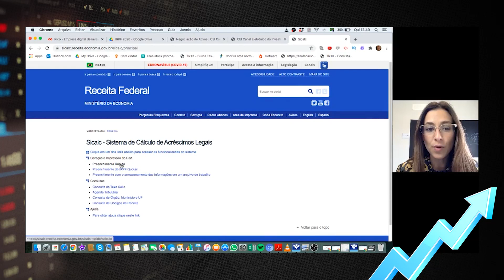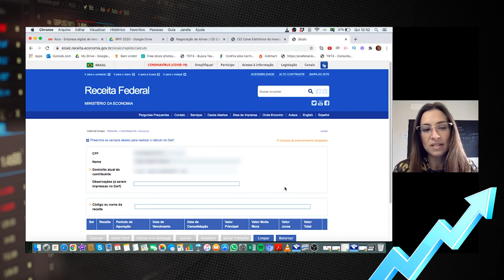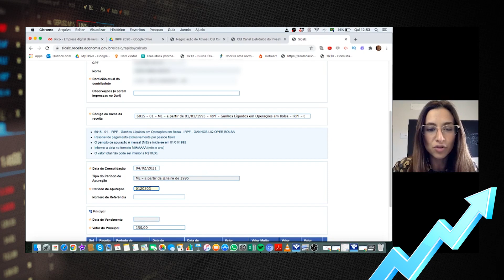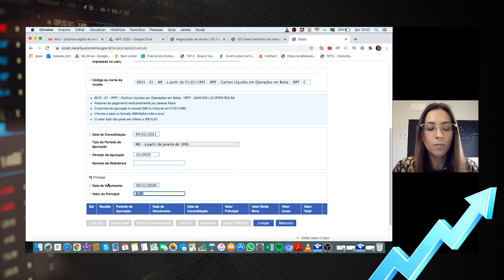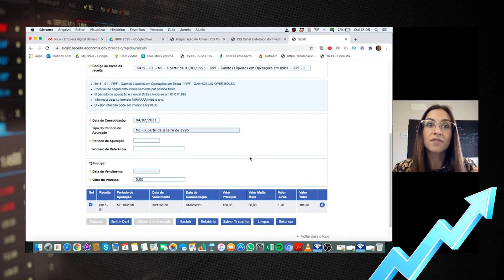Como gerar e pagar DARF do imposto de renda devido na venda de ações! Atualizado 2021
⚠️⚠️⚠️ O conteúdo deste vídeo é apenas para fins informativos e não serve como recomendação para comprar ou vender qualquer ativo.

Além disso, as informações aqui contidas não dispensam a consulta de um profissional especializado para fins de instruir o preenchimento da Declaração Anual de Imposto de Renda.
E dando continuidade à playlist sobre declaração de Imposto de Renda 2021, hoje vamos falar sobre como pagar o imposto de renda sobre ações se você vendeu mais de R$20 mil reais mensais com ganho de capital.

Para isso, eu preparei um passo a passo mostrando como gerar e pagar DARF em ações para aquelas pessoas que fizeram vendas não isentas.

Aprender a declarar seus investimentos corretamente na declaração anual e pagar os tributos devidos nas vendas não isentas é muito importante, pois assim você se mantém em dia com a Receita Federal e não corre o risco de ter seu CPF bloqueado.

Detalhe: se você vendeu cotas de fundos imobiliários e cotas de ETFs com lucro, deve necessariamente gerar e pagar essa mesma DARF, utilizando a alíquota de imposto de 15% para ETFs e de 20% sobre Fundos Imobiliário. No caso de ETFs e FIIs, não há isenção para vendas com lucro de até R$20 mil reais mensais como há com as ações.

LINK DE INSCRIÇÃO NA LISTA DE ESPERA DO MEU CURSO INVESTINDO DO ZERO